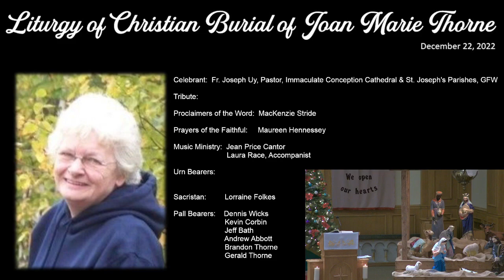Liturgy of Christian Burial of Joan Thorne - December 22, 2022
We had live-stream sound troubles at the start of this funeral service.  This required the stream being cut and restarted.  The sound is restored at 16:15.  We are very sorry for any distress this caused or will cause our at home viewers.  There was not problem with the sound for those who attended the Mass in person.

Thank you for joining us for this live-stream from Immaculate Conception Cathedral Parish, Grand Falls- Windsor, NL.

If you appreciate these live stream broadcasts, please consider making a donation in your collection envelope or by Interac e-transfer to . Please see our for further information.